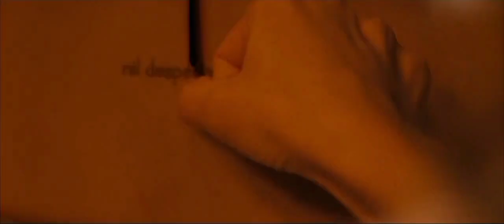Coven of Werewolves (Trick'r Treat 2007) Tribute - She Wolf 🐺